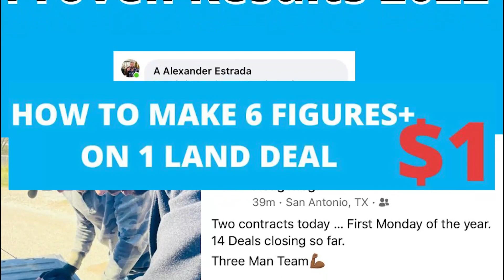Ep 434: Rooster Vance Powered By Hivemind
In this discussion, Rooster Vance and Anthony Gaona connect over their shared vision for a decentralized future and discuss the importance of marketing and business growth, particularly in the real estate industry. They emphasize the shift from traditional advertising to online and social media marketing, using real estate profits to build a powerful marketing machine. The two speakers also highlight the value of collaboration and are working together to secure land deals by leveraging Speaker 2's hive mind approach and Gaona's network of buyers and sellers.

• Connecting with a new friend and sharing political views. 0:01
• Marketing and business growth in real estate and beyond. 1:16
• Leveraging real estate and social media for marketing. 3:57
• Partnering for land deals and competing with oneself. 9:09